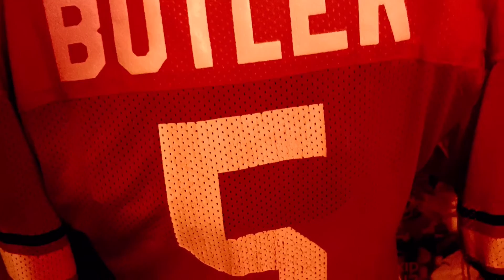Best college football man cave in the world! UGA Hershel Walker Hobnail Boot Vince Dooley Georgia !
University of Georgia Bulldogs dawgs Hershel Walker Bill Goldberg David Pollack Eric Zeier David Green Hobnail boot Verron Haynes Hines Ward Champ Bailey Kevin Butler Keith Henderson Vince Dooley